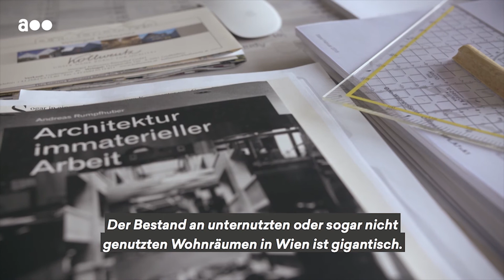Warum Wohnen in Österreich so teuer ist, erklärt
Sogar in der Stadt Wien, dem größten Immobilienbesitzer Europas, ist Wohnen sehr teuer. Christoph Luchsinger von der Technischen Universität Wien hat eine Erklärung, warum.

„Mietmarkt Österreich: Zwischen Wohnungsnot und Leerstand“ – Im Kontext begleitet Menschen auf der Suche nach leistbarem Wohnraum.